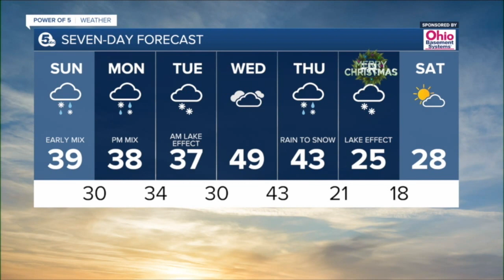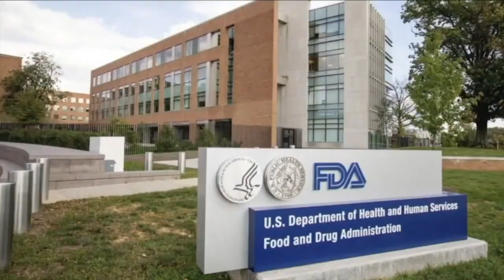News 5 Cleveland Latest Headlines | December 20, 9am